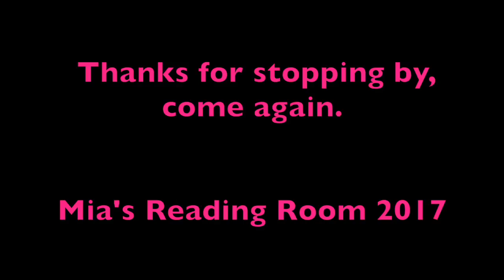Llama Llama Red Pajama- Episode 3-Mia's Reading Room for Kids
Five year old Mia reads Llama Llama Red Pajama by author Anna Dewdney. Five year old Mia reads, sings, acts and entertains you.